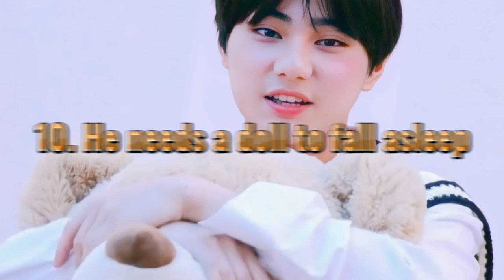10 THINGS TO KNOW ABOUT KIM DANIEL !!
10 THINGS TO KNOW ABOUT DANIEL!! i hope you liked it! Don't forget to like this video and subscribe to my channel for you to be updated for more upcoming daniel contents !! and kindly help us to stream daniel's fancams!! let's wait for daniel together!!

*edit: (excuse for my mistype words)